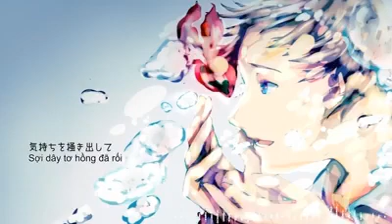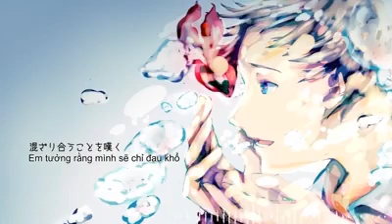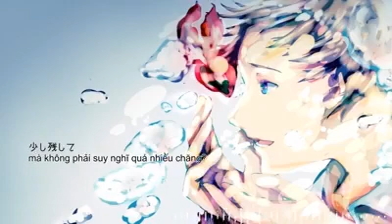[TKS] Aimaisa Kaihi - Police Piccadilly ft. Yamine Renri - vietsub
【闇音レンリ】 曖昧さ回避 【オリジナル】(Aimaisa kaihi)

Music, lyrics & movie: Police Piccadilly [ポリスピカデリー]